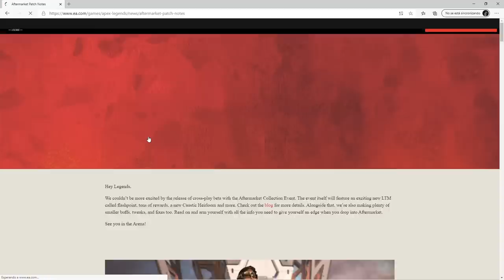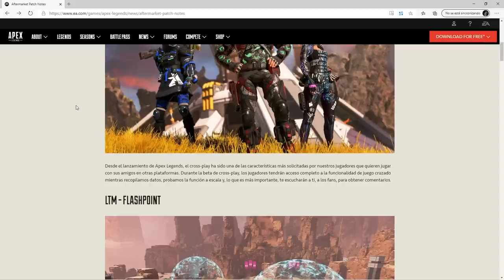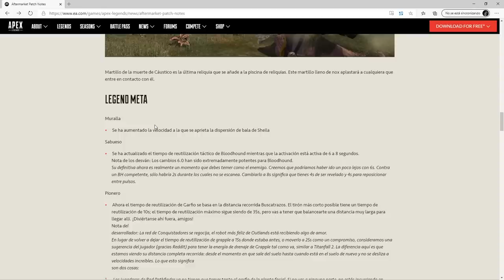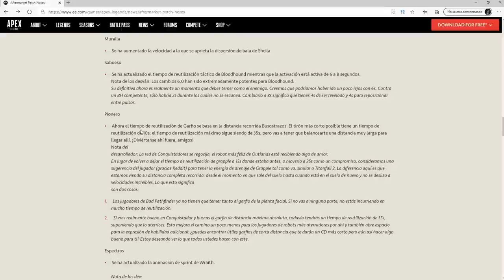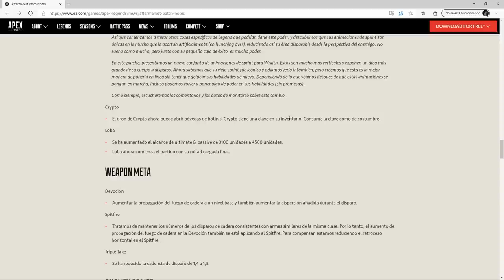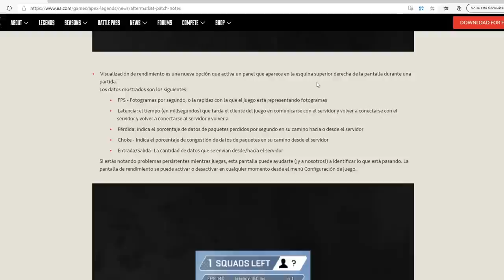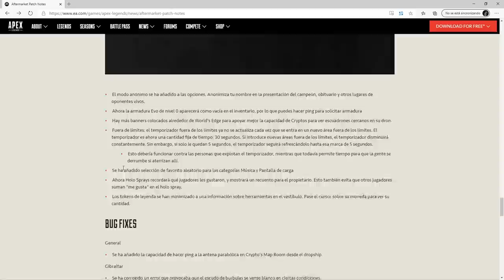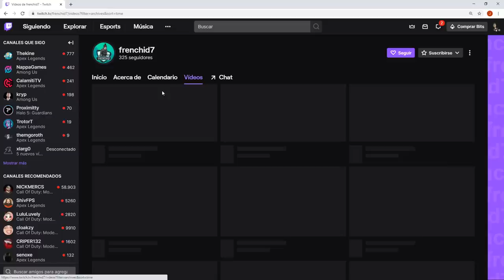NOTAS DEL PARCHE AFTERMARKET de APEX LEGENDS |WRAITH YA NO CORRE COMO NARUTO| BUFF A PATHFINDER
ELEMATE CODIGO: ELECTROCHETO